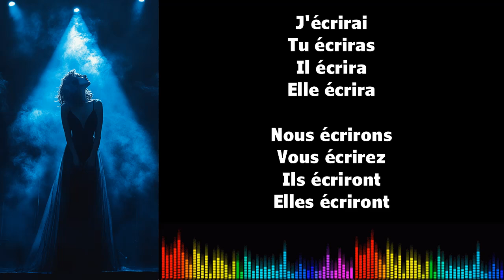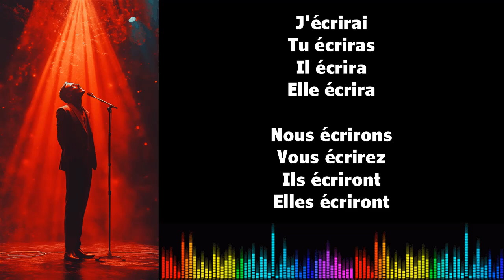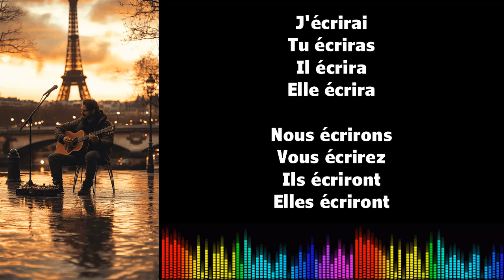Canto conjugación francés ♫ ÉCRIRE ♫ Futur Simple